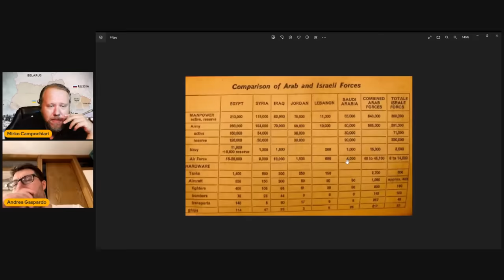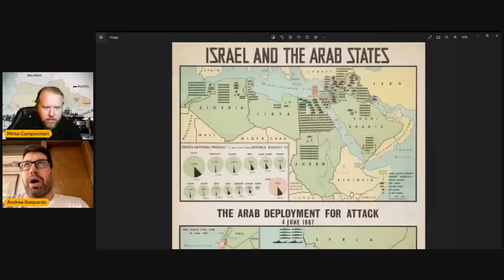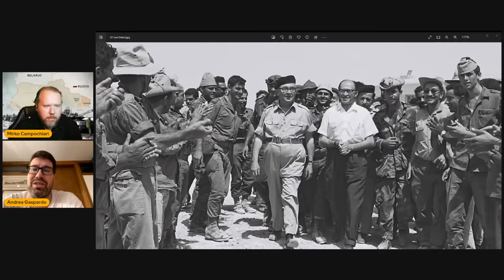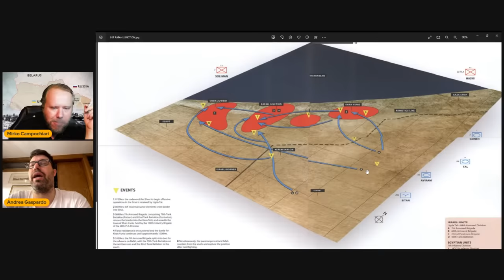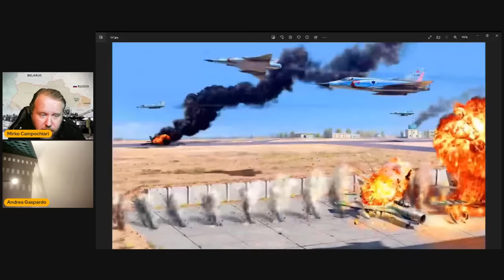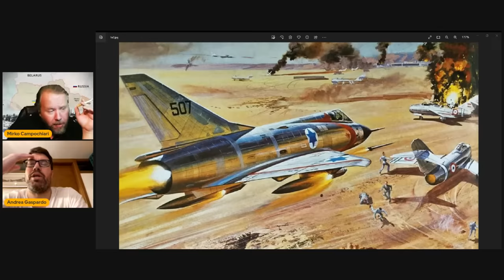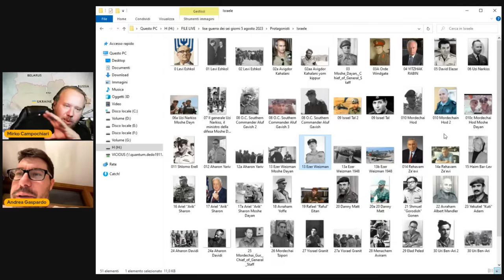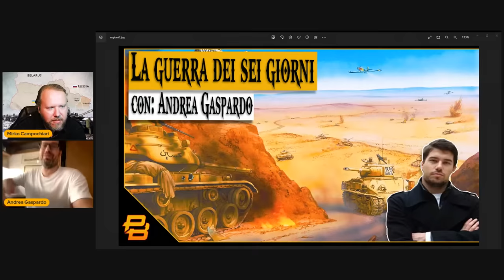Live #228 ⁍ La guerra dei sei giorni - con: Andrea Gaspardo - Prima parte: Introduzione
Live #228 ⁍ La guerra dei sei giorni - con: Andrea Gaspardo

FONTI:
1967: Israel, the War, and the Year that Transformed the Middle East di Tom Segev.
The six day war 1967: Sinai di Simon Dunstan.
Osprey - Campaign 216 - The Six Day War 1967 - Jordan and Syria
Osprey - Duel 28 - Mirage III vs MiG-21 - Six Day War 1967
Armoured Warfare in the Arab-Israeli Conflicts di Anthony Tucker Jones.
Centurion vs T-55 di Simon Dunstan.
Foreign relations of the united states 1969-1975 ARAB-ISRAELI-CRISIS AND WAR
The Arab-Israeli Wars, Origin and Consequences di Wm Roger Louis e Avi Shlaim.
The Six-Day War: The Breaking of the Middle East di Guy Laron.
The Limits of Détente, the united states the soviet union and the arab-israeli conflict di Craig Daigle.
Israeli Soldier vs  Syrian Soldier 67-73 di David Campbell.
Nasser’s Gamble: How Intervention in Yemen Caused the Six-Day War and the Decline of Egyptian Power di  Jesse Ferris.
La guerra dei sei giorni. Giugno 1967 alle origini del conflitto arabo-israeliano di Michael Oren e M. Parizzi.
Six-Day War 1967: Operation Focus and the 12 hours that changed the Middle East di Shlomo Aloni.
Osprey Essential Histories 049 - The Suez Crisis 1956 di Derek Varble
Suez: Britain’s End of Empire in the Middle East di  Keith Kyle e William Roger Louis
A Warrior's Way di  Avigdor Kahalani
The Heights of Courage: A Tank Leader's War On the Golan di Avigdor Kahalani

COMANDANTI/PROTAGONISTI
ISRAELE:
Levi Eshkol
Moshe Dayan
Yitzhak Rabin
David “Dado” Elazar
Uzi Narkiss
Yeshayahu Gavish
Israel “Talik” Tal
Mordechai “Motti” Hod
Shlomo Erell
Aharon Yariv
Ezer Weizman
Rehavam Ze’evi
Haim “Kidoni” Bar-Lev
Ariel “Arik” Sharon
Avraham Yoffe
Rafael “Raful” Eitan
Danny Matt
Shmuel “Gorodish” Gonen
Avraham Albert Mandler
Yekutiel “Kuti” Adam
Yehuda Reshef
Aharon Davidi
Mordechai “Motta” Gur
Mordechai Tzipori
Avigdor Kahalani
Elhanan Sela
Ishahar “Yiska” Shadmi
Yisrael Granit
Uri Baron
Uri Bar-On
Menachem Aviram
Elad Peled
Uri Ben-Ari
Yonah Efrat

EGITTO:
Gamal Abdel Nasser
 Abdel Hakim Amer
 Mohamed Fawzi
 Abdul Munim Riad
 Mohamed Mahmoud

SIRIA:
Nureddin al-Atassi
 Hafez al-Assad
 Ahmed Suidani

GIORDANIA:
Hussein of Jordan
 Zaid ibn Shaker
 Asad Ghanma

IRAQ:
Abdul Rahman Arif
 Shakir Mahmud Shukri

ARABIA SAUDITA:
Faisal bin Abdulaziz
 Sultan bin Abdulaziz

LIBANO:
Charles Helou